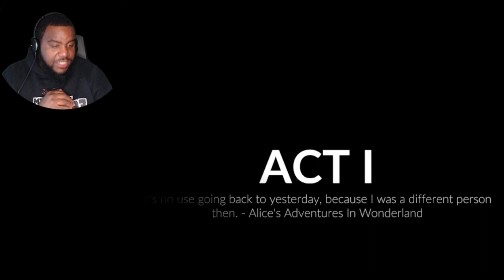BRAND NEW Beat 'Em Up | Midnight Fight Express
Knoxville